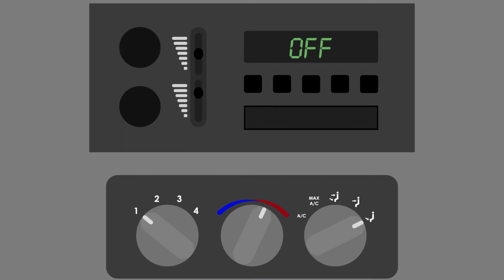Dena's First Donation